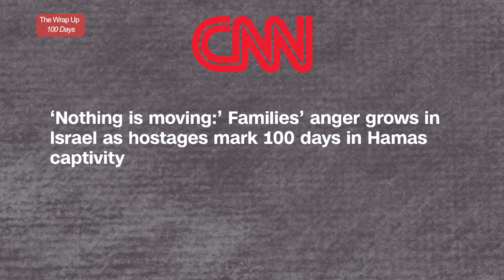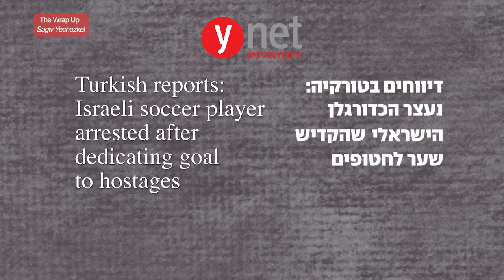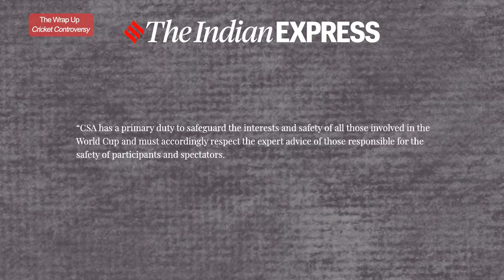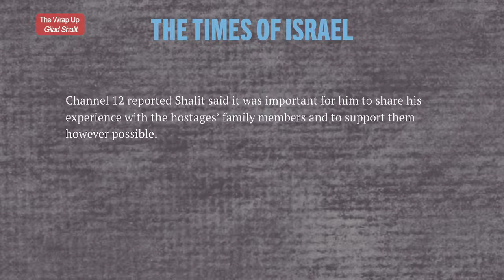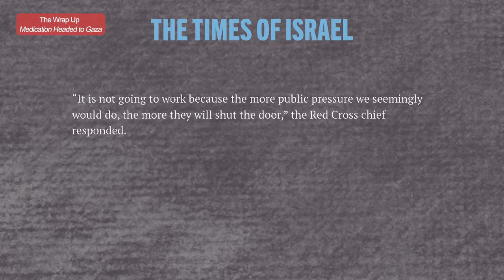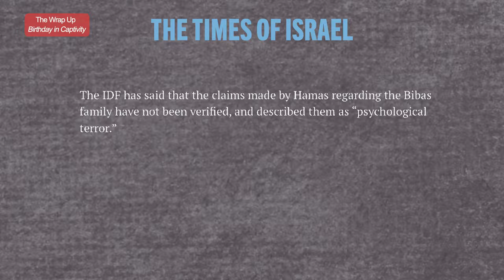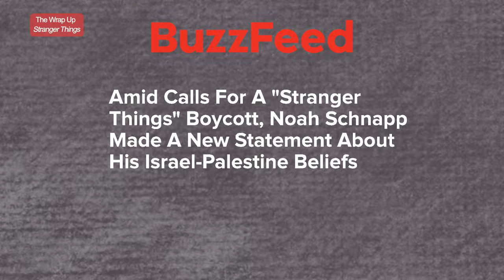100 Days of Hostage Crisis OR 100 Days of War?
How are various news and media sources covering the 100 Days since the Hamas attack in Israel? What exactly was Sagiv Jehezkel trying to express with his "100 days" message? Was the removal of David Seeger from South Africa's under-19 national cricket team antisemitic, or simply a matter of security? Would re-allowing the entry of West Bank Palestinian day laborers into Israel increase or decrease violence? Today we're covering all this and more on Today Unpacked.

00:00 Intro
00:10 100 days of captivity and war
01:00 Hamas releases hostage videos
01:39 Turkey Soccer player Sagiv Jehezkel deported
02:00 David Teeger removed from South African national cricket team
02:40 Terror attack in Raanana, Israel
03:19 Gilad Shalit meets with families of hostages
03:53 Medication for Gazans and Israeli hostages
04:55 Iran missile strikes in Iraq target Israeli "spy base"
05:30 First birthday of hostage Kfir Bibas
05:49 Extent of Hamas tunnels
06:15 50 rockets fired from northern Gaza
06:40 "Stranger Things" star Noah Schnapp responds to anti-Israel criticism
07:08 This week in history: Antisemitism as a weapon against division/Tu B'Shvat
08:11 Will northern Gaza prove uncontrolled? Will medication deal jumpstart future negotiations?

Footage and image sources:
Al Jazeera
Al Arabiya
CNN
BBC
NBC
MSNBC
ABC
CBS
Maariv
Haaretz
Times of Israel
Associated Press
WION
Israel Hayom
About Today Unpacked: Unpacked's newest channel provides nuanced insights on breaking news stories by unpacking them through a Jewish lens. At Unpacked we know that being complex makes us more interesting. Because of this, we examine the world with nuance and insight to drive your curiosity and challenge your thinking.